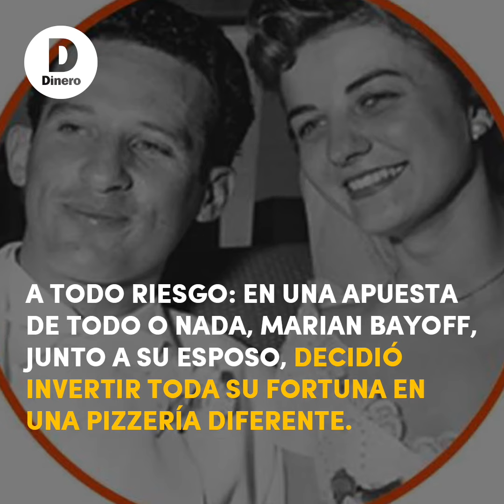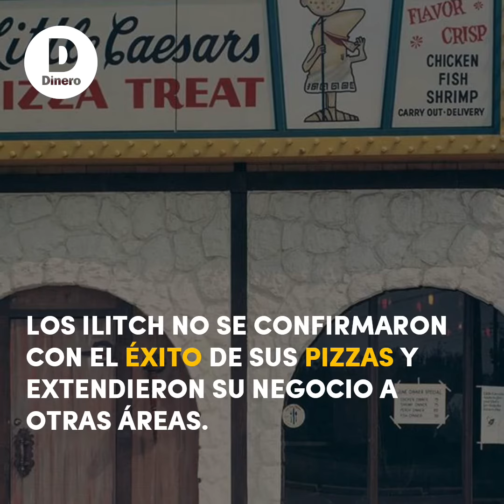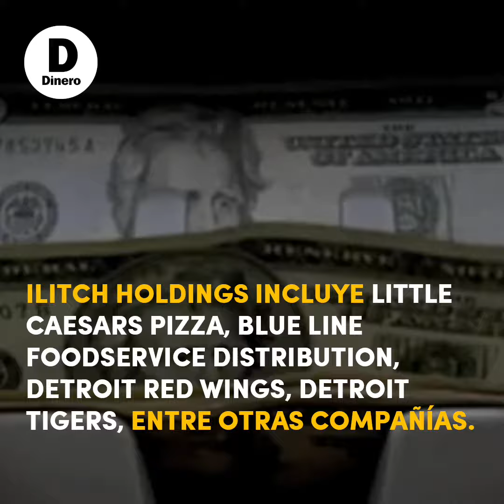¿Cómo amasar una riqueza de más de US$5.000 millones?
A todo riesgo: En una apuesta de todo o nada, Marian Bayoff, junto a su esposo, decidió invertir toda su fortuna en una pizzería diferente.